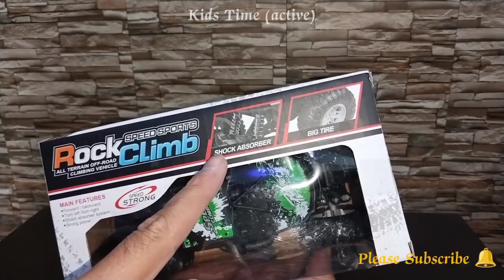Rc rock climber over view | mini rc toys for the | RC car unboxing